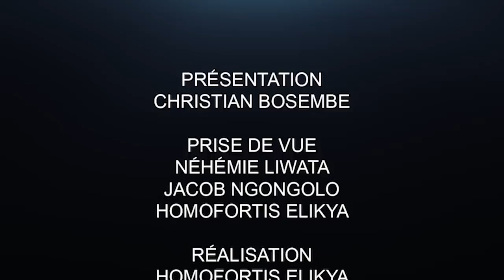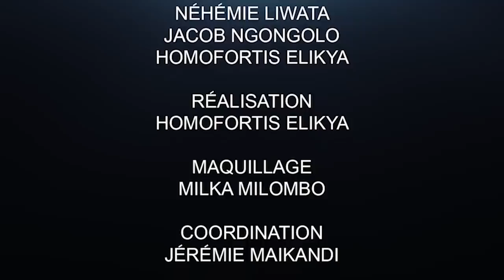CRITIK INFO 12.04.2020 TAMBWE MWAMBA ET MABUNDA VEULENT HUMILIER FATSHI ET VIOLER LA CONSTITUTION.